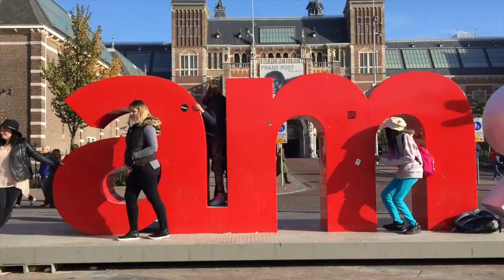SU London Abroad Fall 2016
Syracuse University's London Program

Songs: Afterhours, We Are Scientists // Last Words, The Real Tuesday Weld